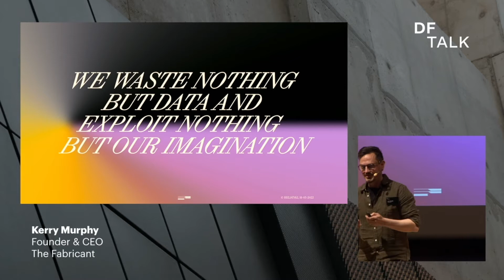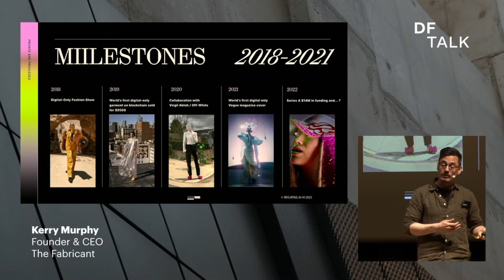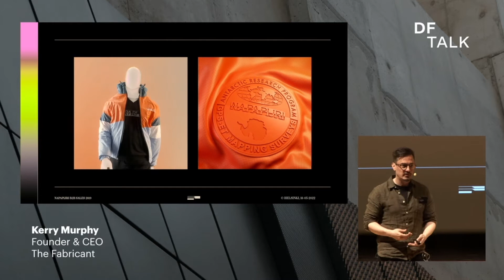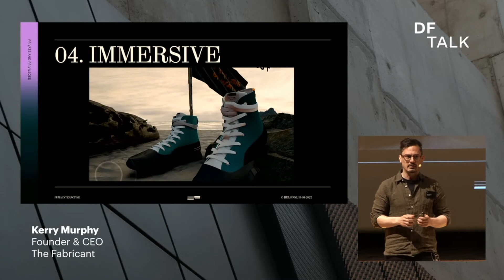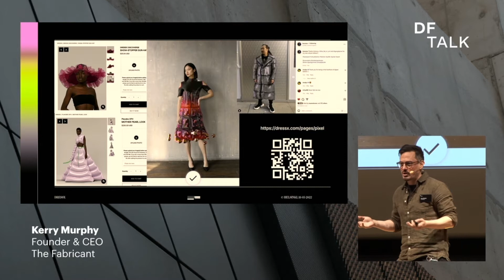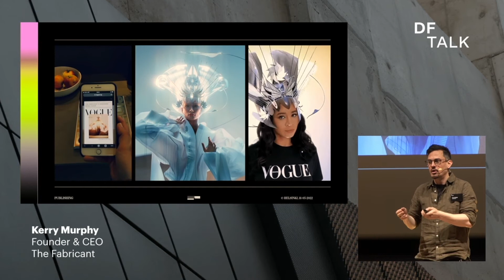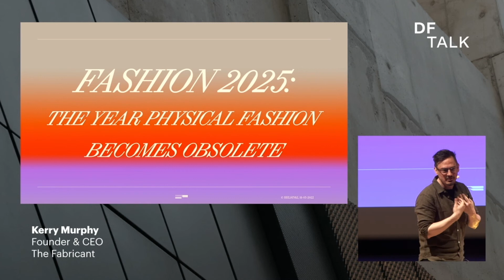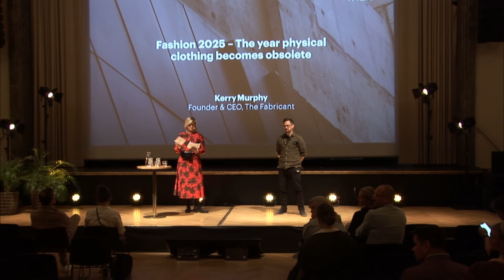Design Forum Talk 2022: Kerry Murphy, The Fabricant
Fashion 2025 – The year physical clothing becomes obsolete
Kerry Murphy, Founder & CEO, The Fabricant
Design Forum Talk 2022: The New Needs of Tomorrow's Consumers